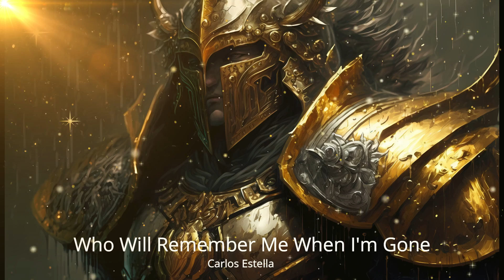Who Will Remember Me When I'm Gone - Epic Cinematic - Carlos Estella ( Royalty Free Music )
Motivational and dramatic Hollywood style orchestra background. Perfect for trailers, films or commercials.

**TOTALLY PROHIBITED THE USE OF THIS TRACK WITHOUT LICENSE
(Protected by Youtube content ID System)---Register BMI ( USA )

Simply put, it means that royalties don't have to be paid to the creator each and every time it's used (ie. free of royalties); but instead, a one-time fixed fee is paid, which is via a license purchase. You can read further into what "royalty-free music" means